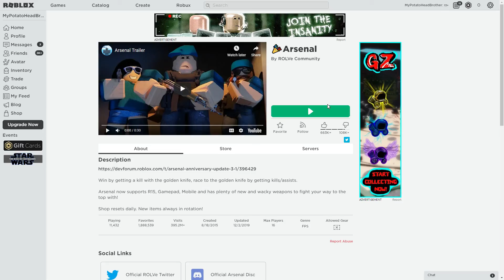Arsenal But If I Talk The Video Ends | ROBLOX